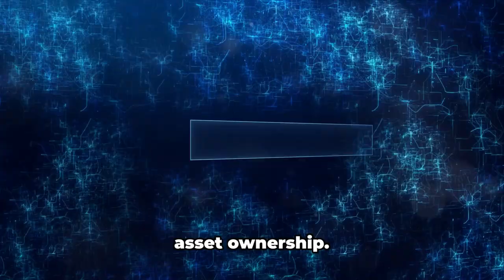On-Chain Gaming: A New Era of Play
🔥 Welcome to "On-Chain Gaming: A New Era of Play" on MessyProfessor!

🎮 Dive into the fascinating world of blockchain-based gaming and discover how it's transforming the digital landscape. 🌐

🌟 What's Inside? 🌟
Uncover the Magic: Explore how on-chain gaming is reshaping player experiences with revolutionary technology!
Behind the Scenes: Get insights into the tech driving these games - a blend of art, code, and innovation!
Future Forward: Imagine a gaming world where players have real ownership and decision-making power!

Don't miss out on the latest in tech and gaming!

Your ideas fuel our passion! Share your thoughts and queries in the comments – let's build a vibrant community of tech enthusiasts!

🌍 Transparency & Integrity: 🌍
As a channel dedicated to impartial tech insights, we disclose a diverse portfolio in cryptocurrency. Our content reflects our independent views and is crafted for public awareness.

🧐 Legal Note: 🧐
The content shared is based on information available in the public domain and represents our personal opinions. It should not be considered as legal, financial, or tax advice.

🚀 Join us on this exhilarating journey through the world of on-chain gaming and beyond! Let's unravel the future, together, on MessyProfessor!